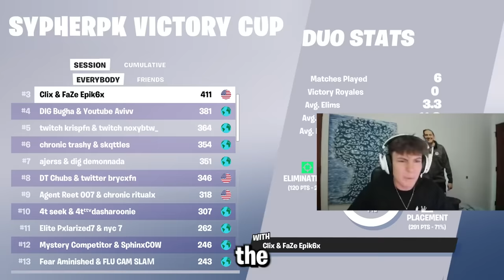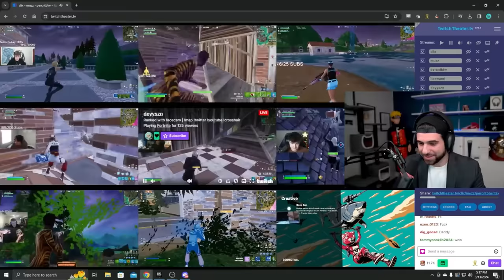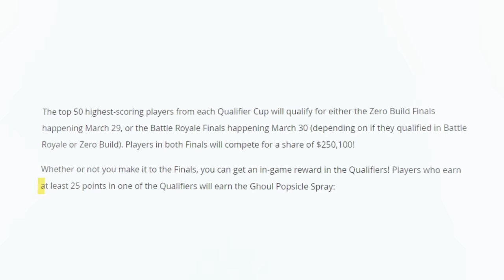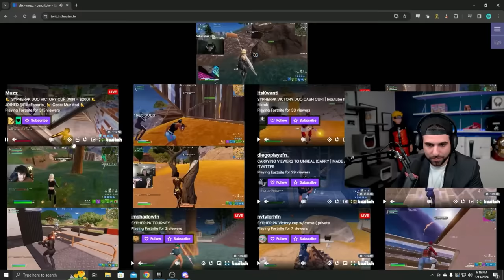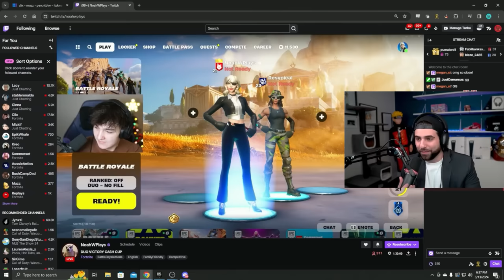I Hosted the FIRST Tournament of Fortnite Season 2!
Today I Hosted the FIRST Tournament of Fortnite Season 2! But this time it's duos! I invited all of NA's best players... Clix, Peterbot, Epikwhale, Muz and even FNCS Champion Acorn! Whoever wins one of the 3 games wins $200 cash! Enjoy!

🌟 Socials 🌟